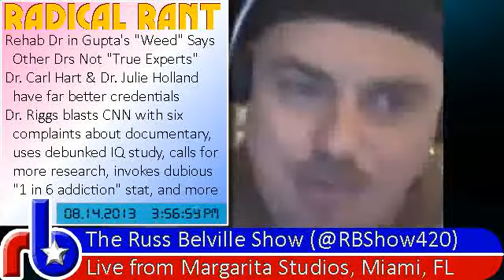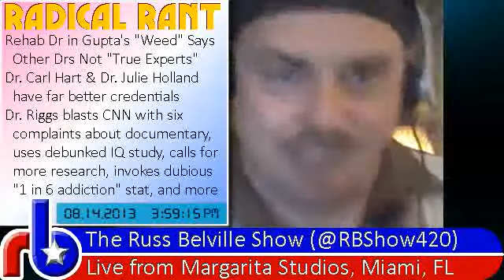Radical Rant - Rehab Doctor in "Weed" Says Other Doctors Not "True Experts"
Dr. Christian Thurstone from Project SAM, featured briefly in Sanjay Gupta's "Weed" documentary on CNN, claims the other doctors in the program, such as Dr. Carl Hart and Dr. Julie Holland, aren't "true experts" in their fields.